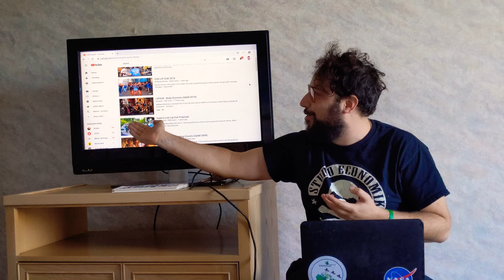NOUVEAU LIPDUB de l'UQAM: je réagis.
Les comms de l'UQAM ont frappé, 10 ans plus tard. La version 2019 passe-t-elle le test?